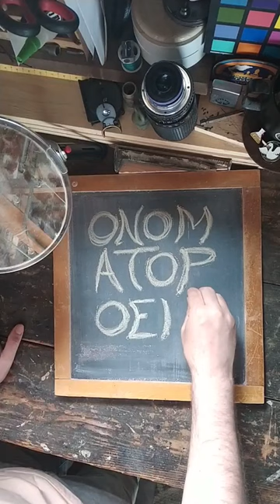The Next Spellcast... Music: Veronika's Dream by Floex.